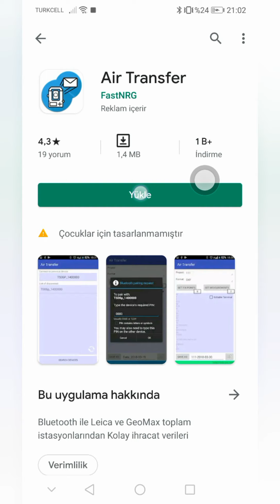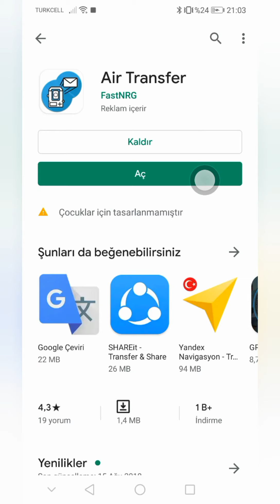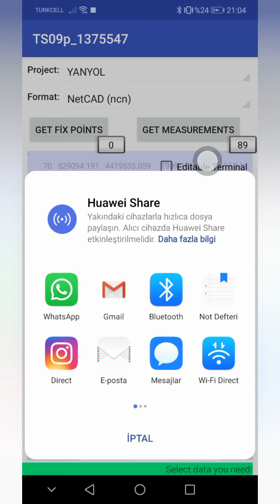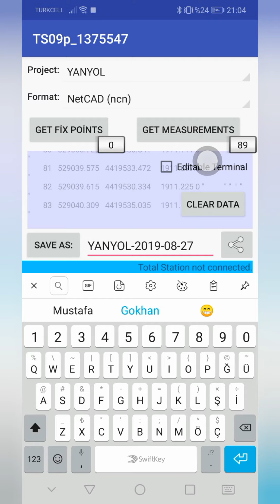Ts09 plus Bluetooth dan telefona aktarım